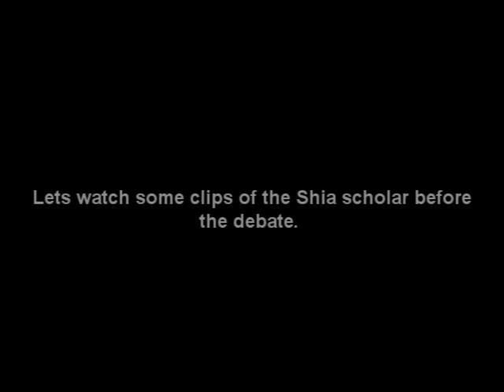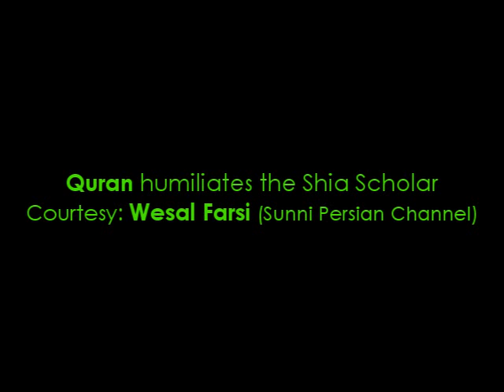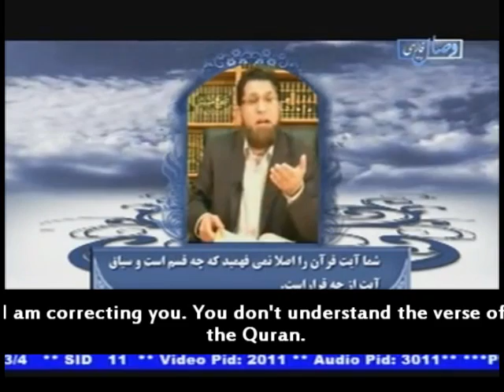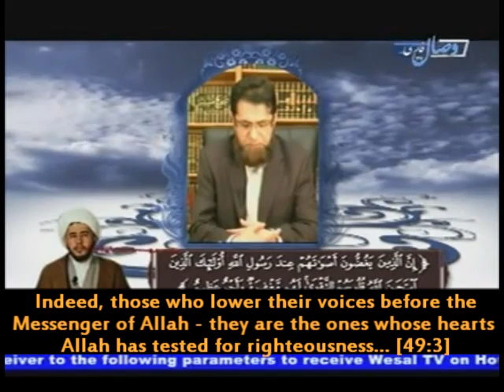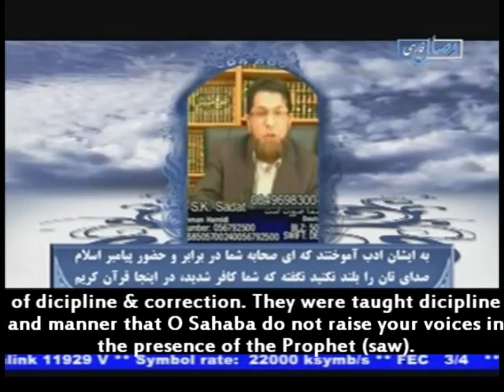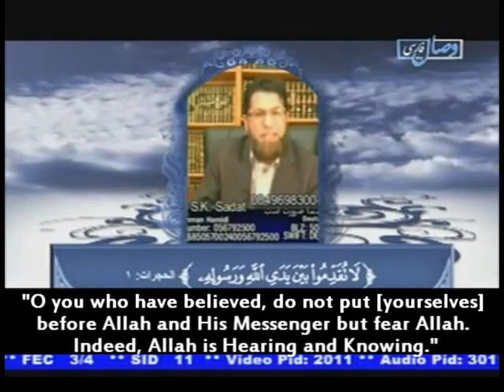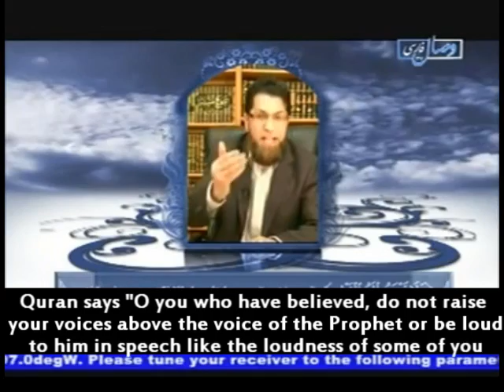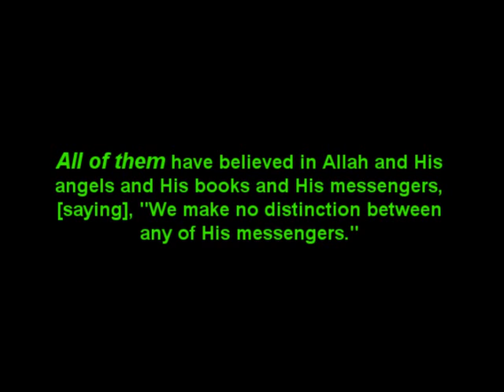Shia-Sunni Debate: Shia Scholar humiliates himself [EngSubs]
Debate between a Shia Scholar Hassan Allahyari and Sayyed Khobaib Sadaat, a Sunni Scholar, .

The Shia scholar doesn't believe that Sahaba are Muslim including the best of them Sayyedna Abubakr Siddiq (ra) and Sayyedna Umar al-Farooq (ra). He tries to use a verse of Quran against these two personalities but it results in his humiliation.

Quran reciter at the end is Shaykh Qari Abdul Basit (rah).